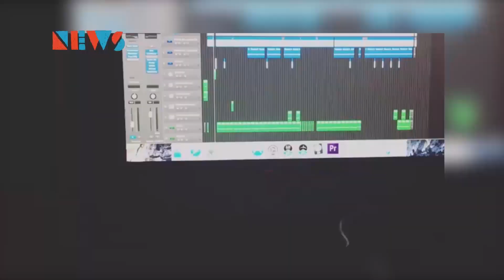Moldanazar тобы концертін бермек